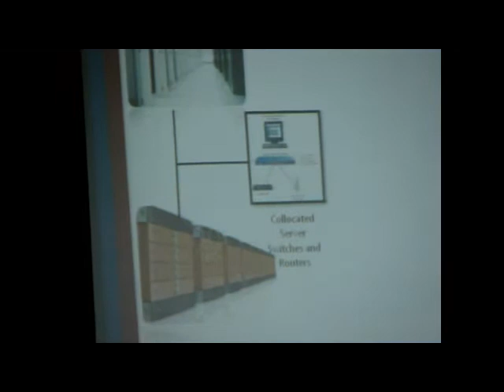Anurag Agarwal (iProf)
Mobile & Handheld Learning